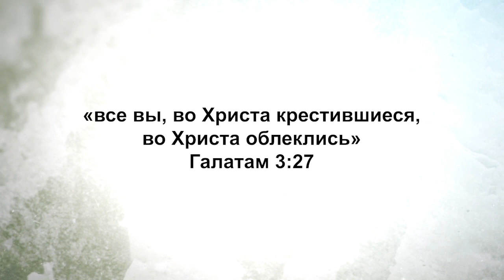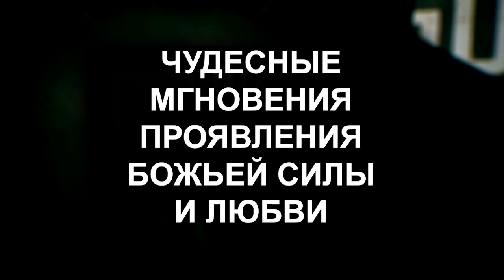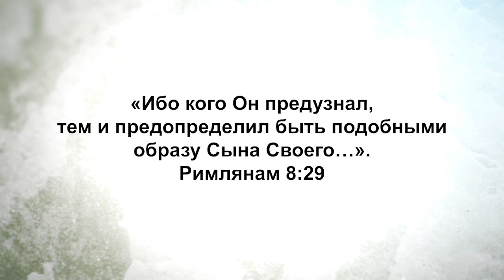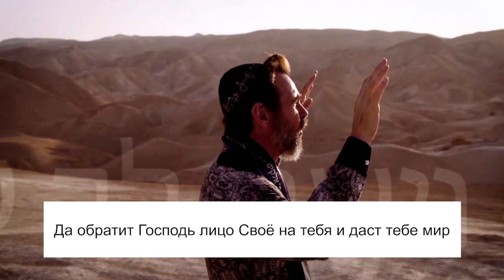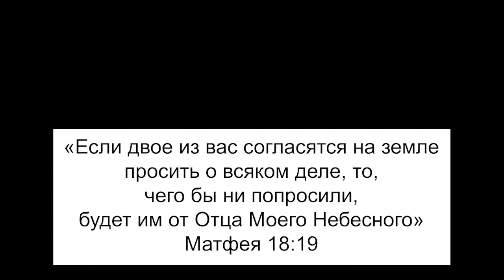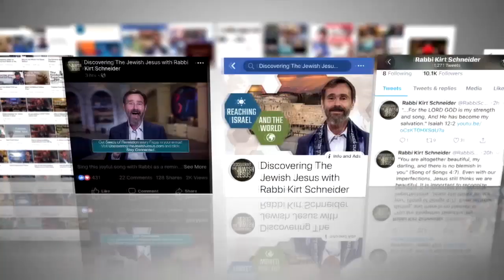ДОСТИЖЕНИЕ ЕДИНСТВА С БОГОМ. «Узнавая еврейского Иисуса» (121)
Бог есть, и Бог есть дух. Мы были рождены от духа Хашема. Мы были рождены от Божьего Духа. Нам была дана Его природа. И это не религия, а реальность и взаимоотношения.
В этой серии Раввин Шнайдер хочет сфокусироваться на простой, но глубокой истине, которая поможет ходить с Богом так, как ходил Енох.
Мы можем ходить с Богом, если облечемся в Его природу. Енох ходил с Богом, и он сверхъестественно вознесся на небо, чтобы быть с Богом, потому что у Него была невероятная близость с Творцом (с Хашемом). Цель нашей жизни – обрести единство с Богом.